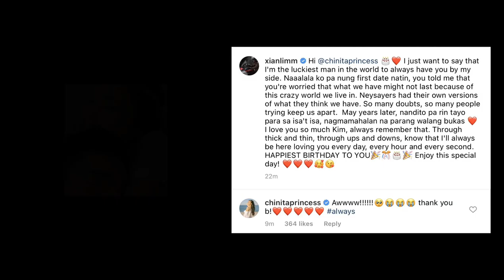Xian's Sweet Birthday Message to Kim, Kinakiligan ng Fans | Kim Chiu Clips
Xian Lim, the boyfriend of Kim Chiu. Still has the sweetest message to Kim Chiu.
Aw. Let see in this video, enjoy watching guys!

ALL VIDEOS ARE FOR ENTERTAINMENT ONLY.